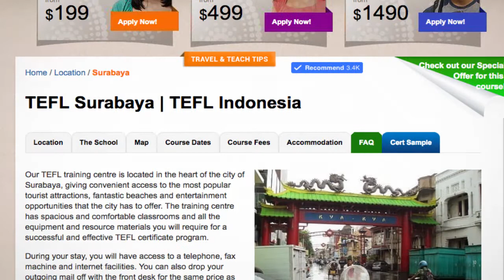Welcome to Our TEFL / TESOL School in Surabaya, Indonesia | Teach & Live abroad!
Our TEFL training centre is located in the heart of the city of Surabaya, giving convenient access to the most popular tourist attractions, fantastic beaches and entertainment opportunities that the city has to offer. The training centre has spacious and comfortable classrooms and all the equipment and resource materials you will require for a successful and effective TEFL certificate program.

During your stay, you will have access to a telephone, fax machine and internet facilities. You can also drop your outgoing mail off with the front desk for the same price as the local post office. We will post it for you the following day.

Find out more about taking a TEFL course in Surabaya